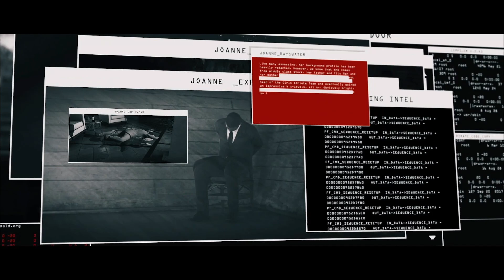Hitman Elusive Target; The Iconoclast, HARDCORE MODE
Silent Assassin: Professional: No Map. No HUD

Ma NON gaming channel for satirical fun @SlamBeegad